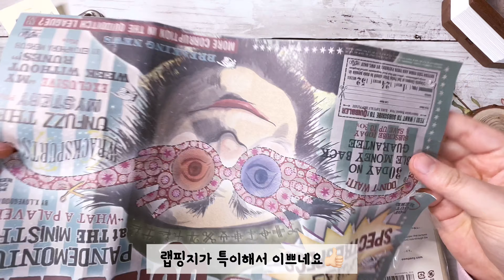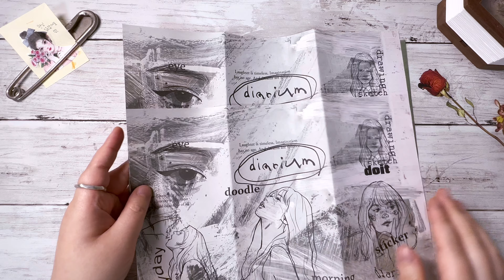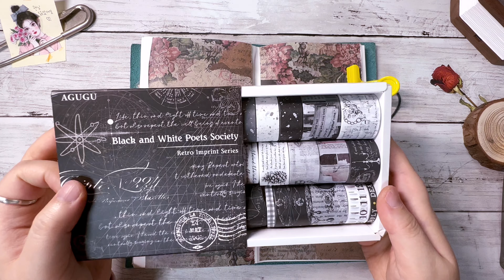가죽 파우치, 팀홀츠 스티커북 / journal with me / scrapbooking / relaxing sounds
Decorating vintage with decorative items.

It gives me a lot of strength.🫧🙇🏼